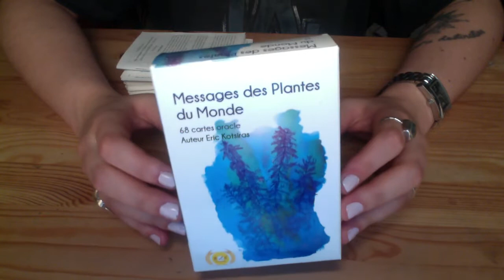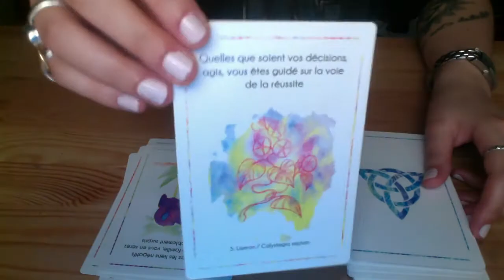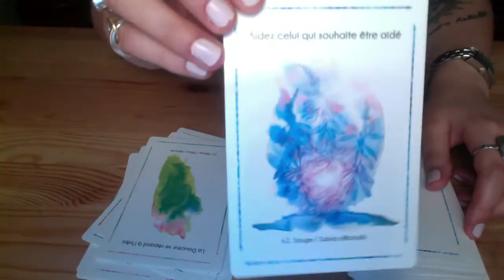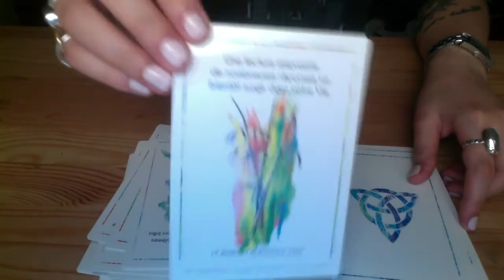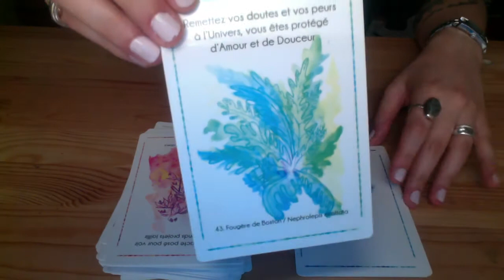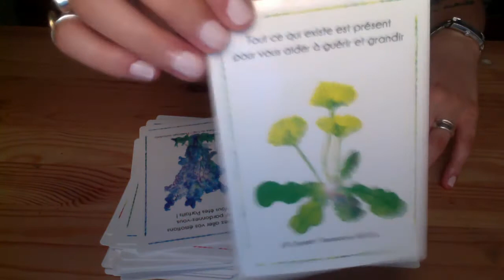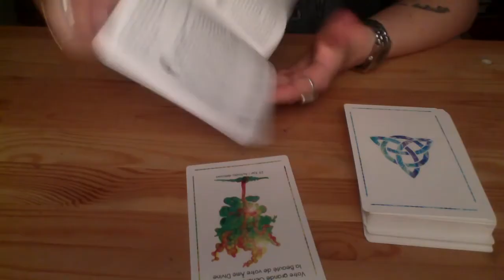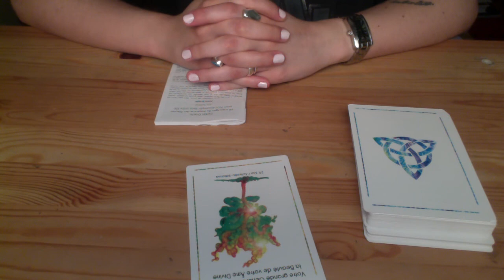Messages des plantes du monde - Présentation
Messages des plantes du monde - 68 cartes oracle

Mes tirages retranscrivent l’énergie générale du moment, c’est pour cette raison qu’ils peuvent te parler un peu, beaucoup, comme pas du tout… Maintenant tu sais pourquoi les tirages personnalisés existent ! Je tiens aussi à préciser que rien n’est gravé dans le marbre. Les guidances sont prévisionnelles, ce qui laisse donc la possibilité aux personnes concernées de faire des choix et de poser des actions pour changer le cours des choses si les prévisions n’ont pas l’air favorables.

"Connais-toi toi-même et tu connaîtras l'univers et les dieux."

Oracles que j'utilise le plus souvent :
Gypsy Oracle Cards
Messages de votre animal totem
Romantique Tarot